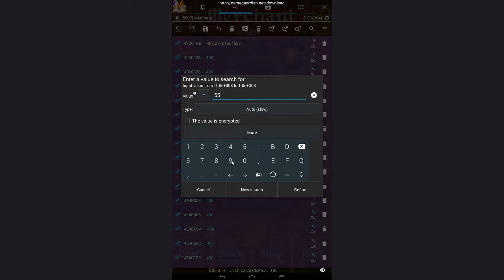2017 Merchant Coin Hack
O.o

PC:
 8 GB RAM
2TB(2x1TB) Storage

♫Outro + Music : Defqwop - Heart Afire (Ft. Strix)